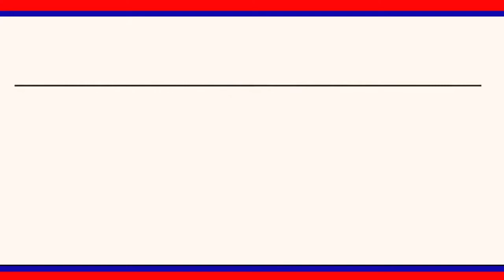వేములవాడ పట్టణ పురపాలక కోఆప్షన్ సభ్యుల ఎన్నికలో గులాబీ జెండా రెపరెప.|| LRT NEWS